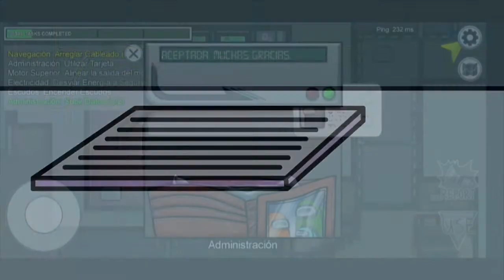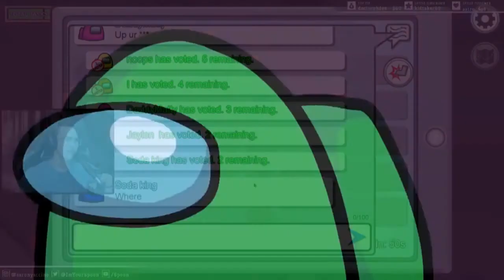Conviértete en un experto de AMONG US | Canal 13 Michoacán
Te recomendamos el juego del momento Among Us, aquí te contamos todo lo necesario para que puedas iniciar… ¿Qué estás esperando?, solo en Invasion13.